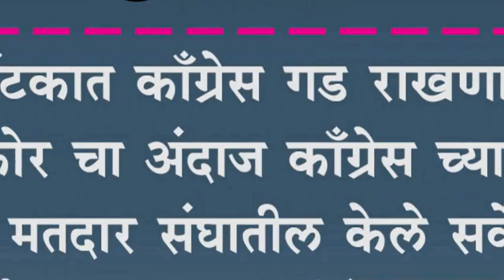कर्नाटकात काँग्रेस गड राखणारच, सी- फोर चा अंदाज काँग्रेस च्या बाजूने :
कर्नाटकात काँग्रेस गड राखणारच, सी- फोर चा अंदाज काँग्रेस च्या बाजूने :  ६१ मतदार संघातील केले सर्वेक्षण, ११८ ते १२८ जागा जिंकण्याचा अंदाज